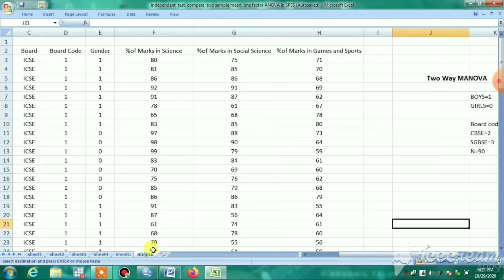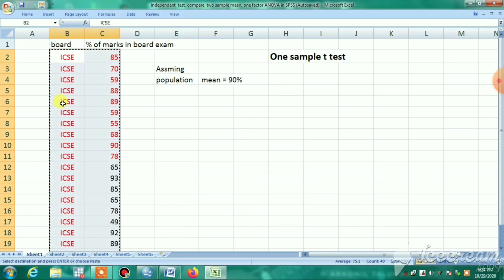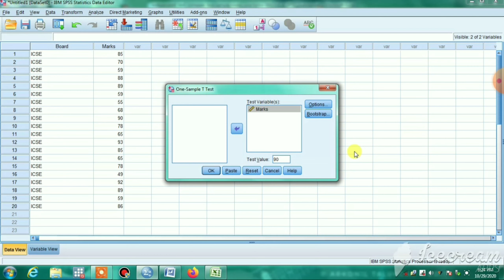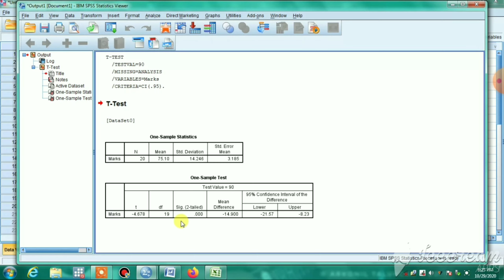One sample T-Test using SPSS.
Hypothetical data set is used.